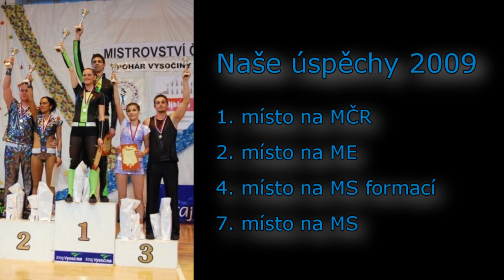Acrobatic Rock and Roll - RNR - 2009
Lukáš Fürst a Alžběta Slámová na MS 2009 - show for you - show 4 you